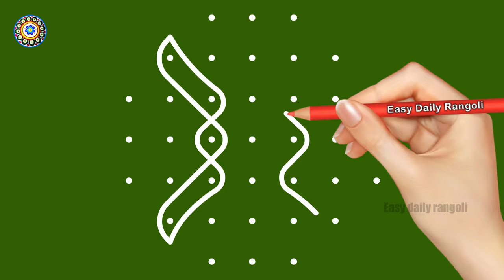traditional kolam with 7 dots l melika muggulu l festival kolam l beautiful sikku kolam